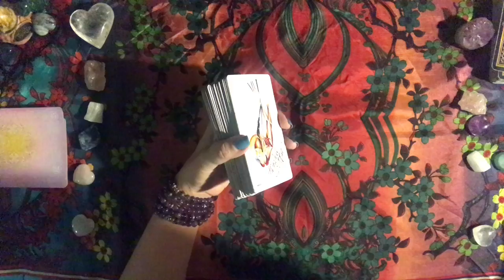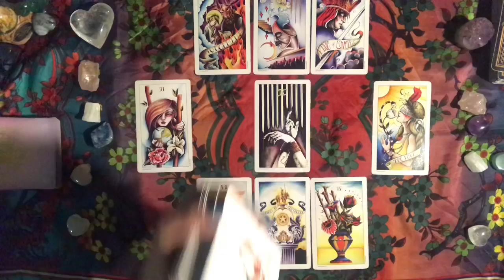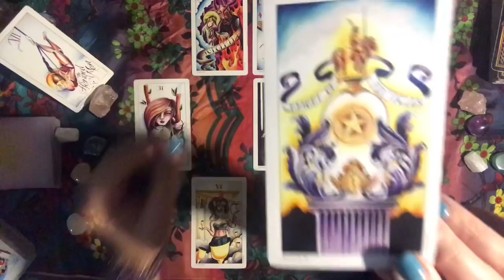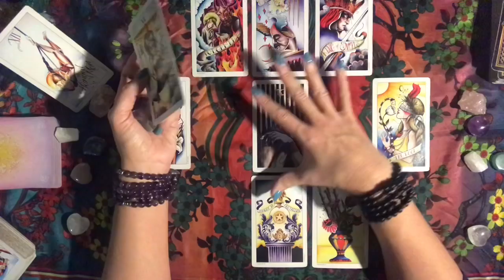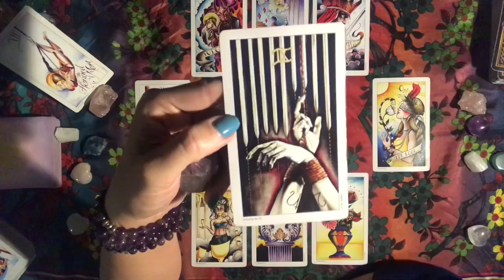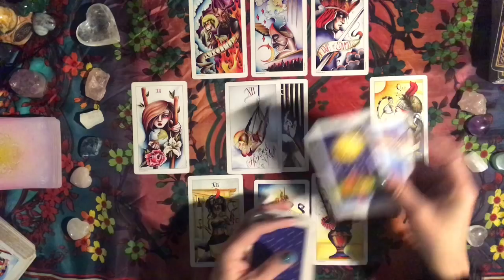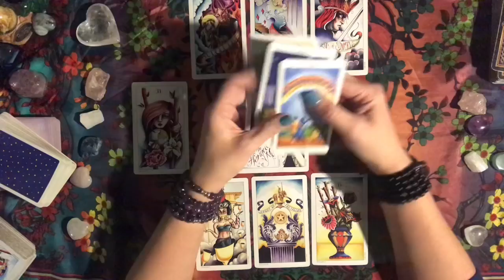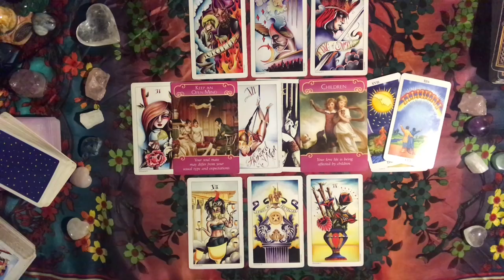Pisces Weekly Love Tarot Reading 1/21 to 1/27/19